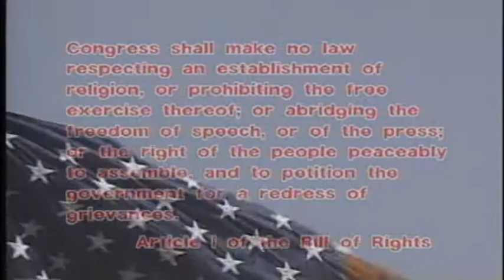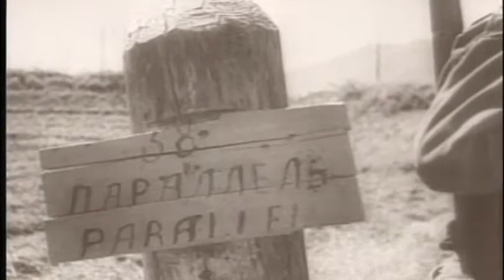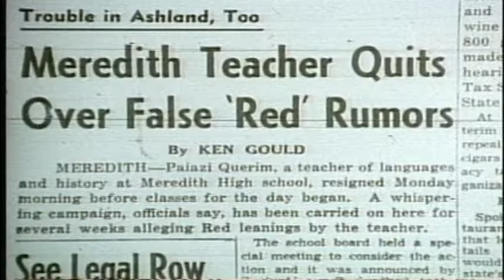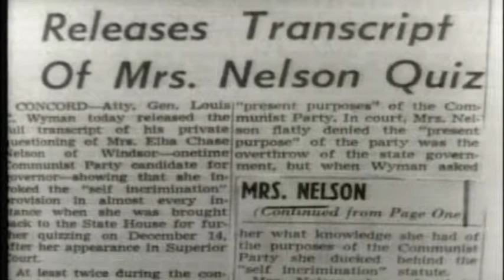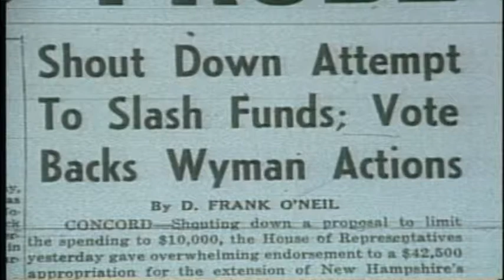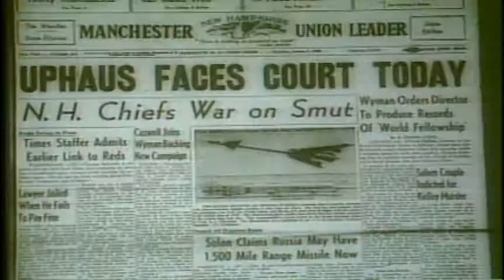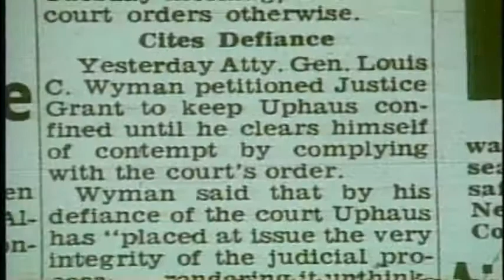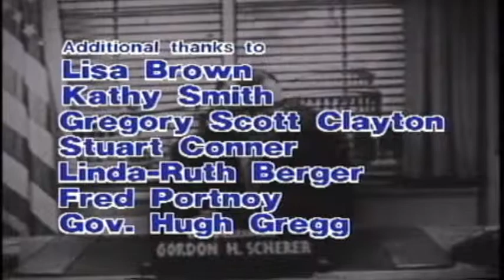Rights and Reds: Cold War In NH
The hunt to expose Communists in America during the 1950's challenged the most basic foundations of a free society. The Cold War was underway and one of the battlefields was New Hampshire. This documentary is the story of personal conflicts between law and conscience. It is the story of a confrontation between people who thought they were protecting the Bill of Rights and people who thought the Bill of Rights should protect them. Most importantly, it is the story of people who have the courage to stand against the status quo and stand up for what they believe. It is a reminder that protecting our civil liberties is an on going struggle and we all have an obligation to join the fight.